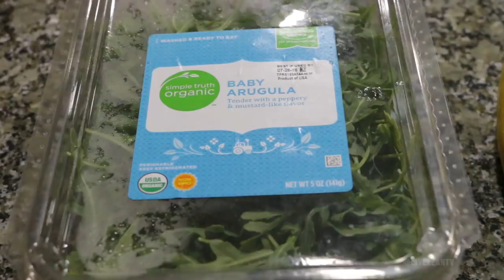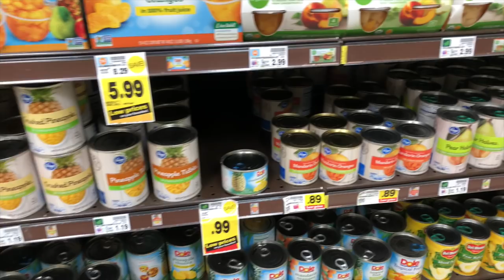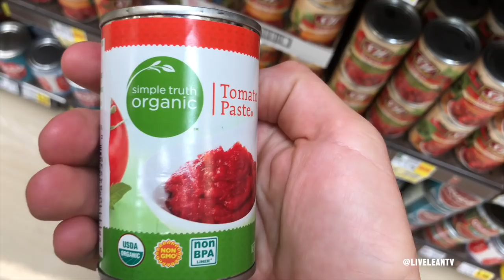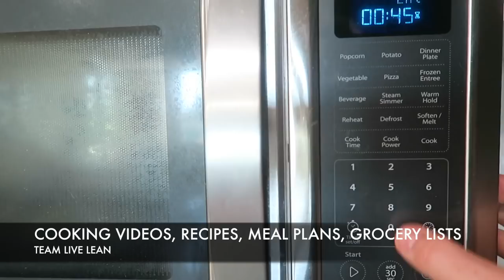Canned vs Frozen vs Fresh Fruits and Vegetables (TASTE, COST, NUTRITION) | LiveLeanTV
On today’s episode, I’m comparing the health benefits of canned vs frozen vs fresh fruits and vegetables. Which has the best taste, cost the least, most convenient, and most nutritious?

The health benefits of fruits and vegetables are well known as they are filled with:
- Vitamins
- Minerals
- Antioxidants

These nutrients strengthen your immune system, fight disease, and can help your body recover quicker after your workouts.

But what about your taste buds?
I’m happy to say, when you know how to cook vegetables and use spices, vegetables can play a key role in changing your boring meal into a flavorful masterpiece.

Plus fruit is essentially nature’s candy.

The US Government’s Food Guide Pyramid recommends:
4-5 servings of vegetables per day
3-4 servings of fruit per day

Side note: this same Food Guide Pyramid from the United States government also recommends 9-11 servings of rice, bread, cereal, and pasta.

Yes, the government recommends your consume twice as many grains as vegetables.

smh.

Maybe consuming 4-5 servings of vegetables and 3-4 servings of fruit seems hard for you, but there are a variety of ways to get it.

You can buy fruits and vegetables that are:
- Fresh
- Frozen
- Canned

Plus you can buy each of these varieties of fruits and vegetables in either organic or conventional.

So which variety of fruits and vegetables should you buy?

Well that depends on what is most important to you.

What do you value most in your fruits and vegetables?
- Taste
- Cost
- Convenience
- Nutrition benefits

Comparing Taste:
Fresh organic fruits and vegetables wins this category hands down.

Tastiest: Fresh organic fruits and vegetables
Least Tasty: Conventional canned fruits and vegetables

Cost rankings:

Lowest cost: Conventional canned fruits and vegetables
Highest cost: Fresh organic fruits and vegetables

Comparing Convenience:
Canned and frozen fruit and vegetables are more convenient due to their increased shelf life. Plus you can always stock up on canned and frozen produce during a sale.

Most convenient: Canned and frozen fruits and vegetables
Least Convenient: Fresh fruits and vegetables

Comparing Nutrition Benefits:
Surprisingly, frozen fruit and vegetables can sometimes be more nutritious than fresh. The ripeness of the fruit and vegetables is what controls the overall quality of the nutrients.

Frozen produce can be picked during peak ripeness and then immediately frozen to preserve all the nutrients.

Canned produce also has potential BPA issues that leaks into the food from the can lining.

Nutrition benefit rankings:

Most nutritious: Fresh, locally produced, organic, ripe fruits and vegetables.
Least nutritious: Conventional canned fruits and vegetables in BPA lined cans.

There you have it Live Lean Nation.

As you can see, there are three different ways to consume fruits and vegetables.

Each way has varying taste, cost, convenience, and nutritional benefits.

It’s now up to you to figure out what you value most, then do what you can to hit your daily fruits and vegetables quota.